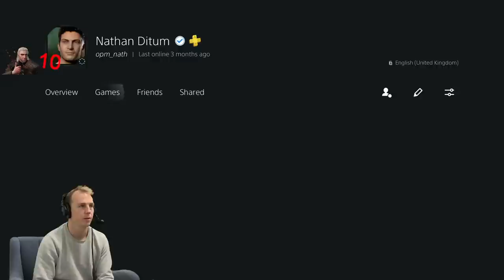Nath Returns - Can He Finally Claim The Witcher 3 Platinum Trophy?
Nath is back for a special one-off stream! For his grand return, he's going after the few tricky remaining trophies for the platinum in The Witcher 3. Five trophies are all that lie in the way; involving brawling, gwent, and finishing the story on Death March difficulty. What could go wrong? Join us for this very special extended stream!